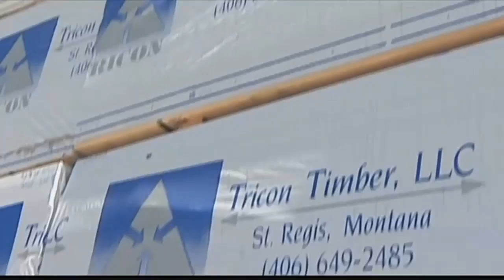Mineral County lumber mill may see new life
A new operator is taking over ownership of Tricon Timber's mill in St. Regis.